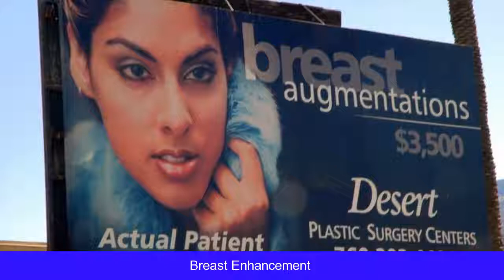Enhance Breast Size